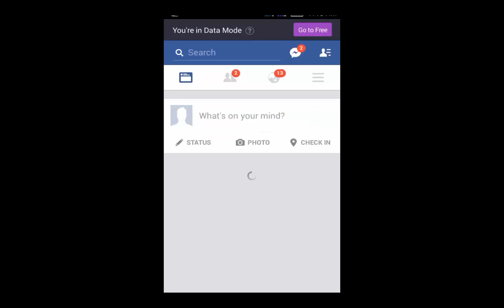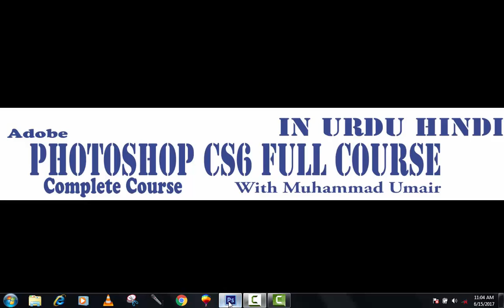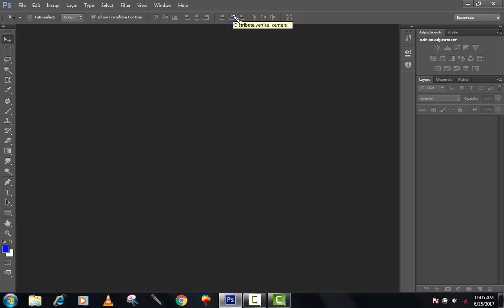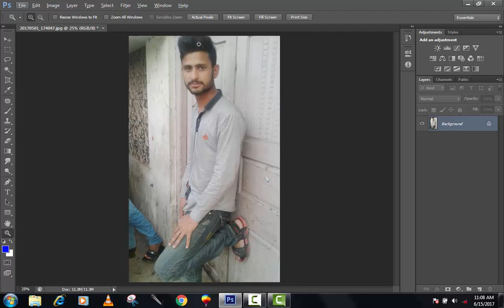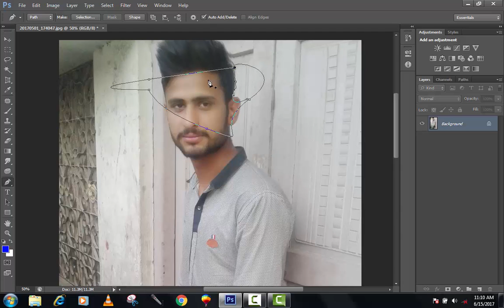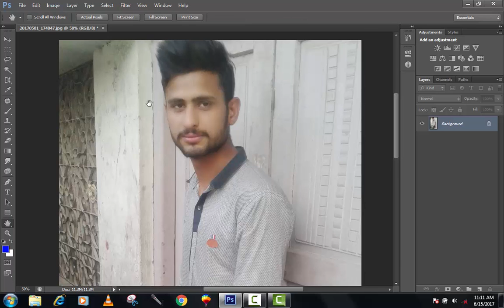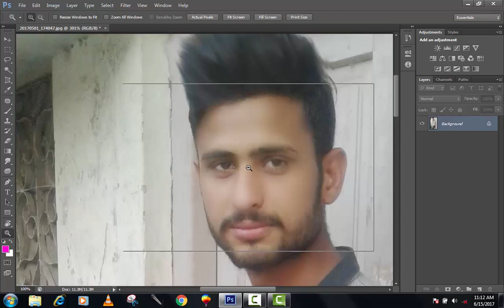Adobe Photoshop cs6 full course in Urdu Hindi ( part 3 )